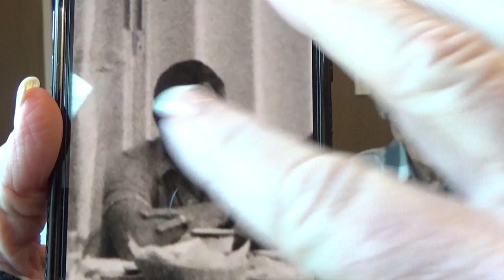Bert Romberg - Dallas Jewish Historical Society Oral History (2 of 2)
On December 12, 2023, Bert Romberg, accompanied by his wife Terry, recorded an addendum to his previous oral history interview with Fonda Arbetter.